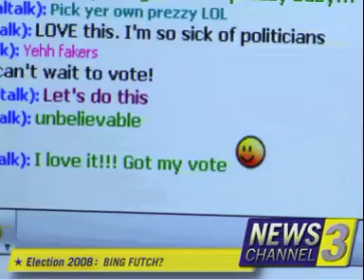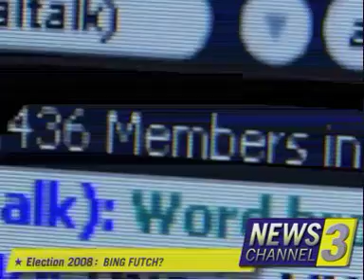Election Coverage 2008 - Who Will YOU Vote For?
A friend sent me this:  too funny!